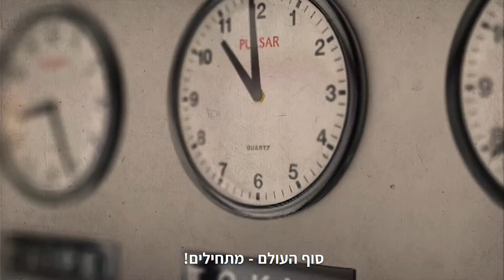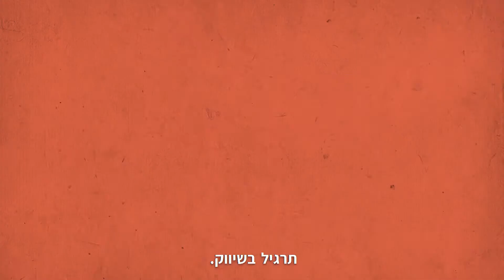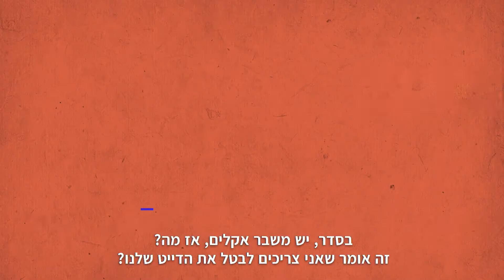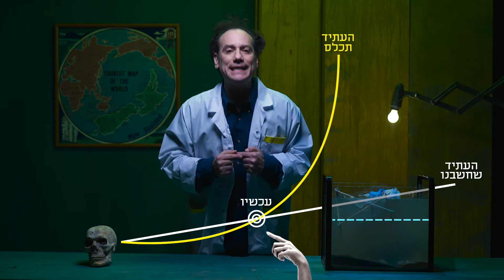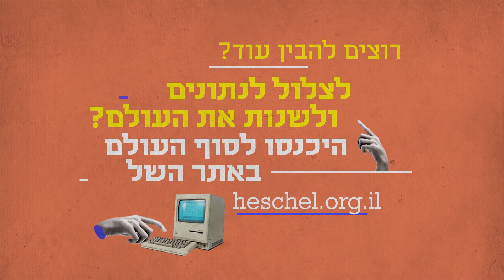סוף העולם / איך נשגשג - פרק 2 - למה לא עשינו כלום? (תומר שרון)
הפיצו ושתפו 😉
פעם חשבתם למה כל כך קשה לנו לעשות משהו בהקשר של משבר האקלים, גם כשכל המדענים מסכימים שנותר לנו מעט מאד זמן לפעול?
תומש (תומר שרון) מנסה להשיב על השאלה הקשה הזאת בפרק שחשוב מאד להעביר לכל החברות והחברים.

הסדרה בנויה מחמשה פרקים העוסקים בסוגיות מהותיות בתחום משבר האקלים. לכל פרק מוצמדים פרקים המונחים ע"י רננה רז, המציעים אלטרנטיבה

קישור לאתר הפרק הקודם בסדרה - סוף העולם \ איך נשגשג - פרק בכורה - המצב חמור עם נעמה עמית: